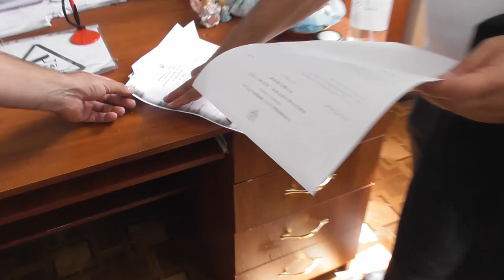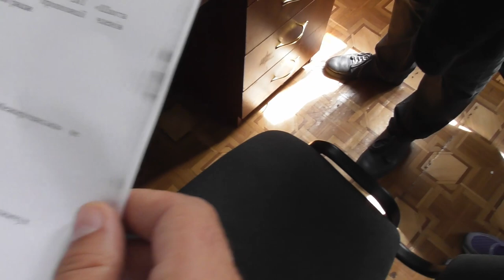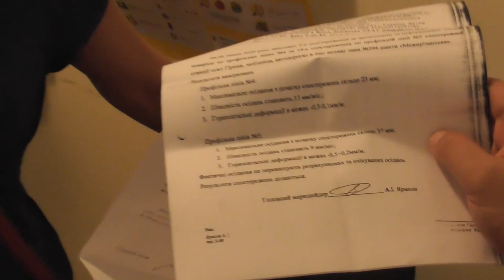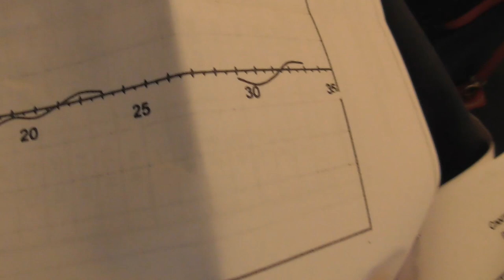Червоноград, просідання, дорога в смт Гірник, Климчук Андрій Марянович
Голова Климчук Андрій Марянович, зустріч біля парку де розміщені смітники, смт Гірник з громадськими діячами (Юлія Дмитрук,Валерій Давидюк, Шевчук Григорій, Юрій Дрозд,)

моє відео
@oleksiit Червоноград ТВ  tvChervonograd TV 1opto.alex reshala